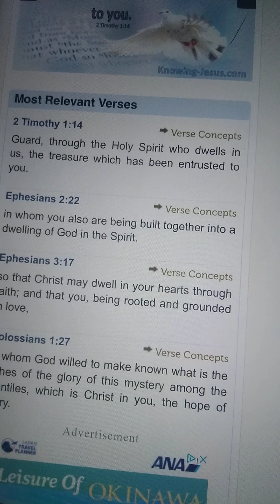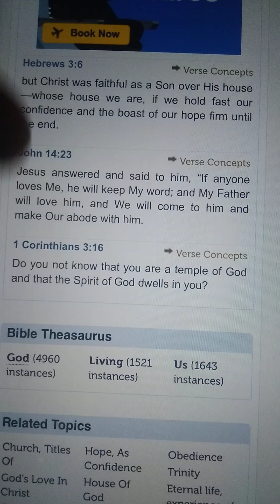this mystery, Christ in you is the hope of glory.